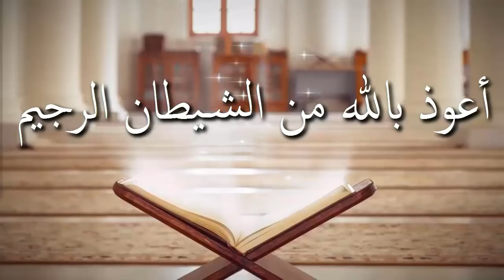রাসূল সঃ কবর সম্পর্কে আমাদের যে ধারণা তা কতদূর সত্য ᴴᴰ┇শাঈখ আব্দুল বাশির বিন নওশাদ মাদানী